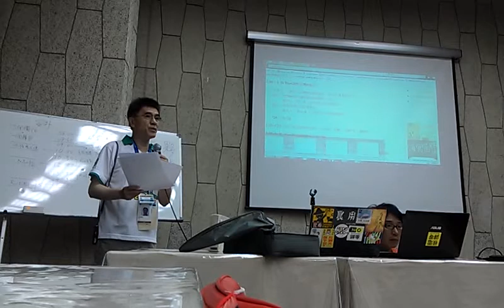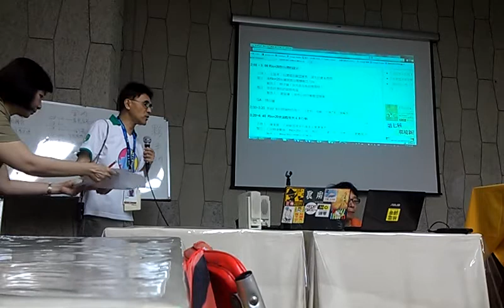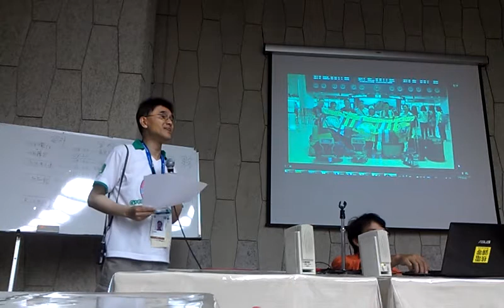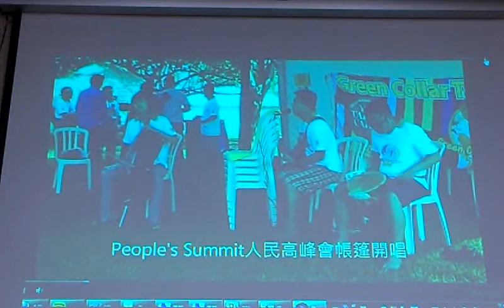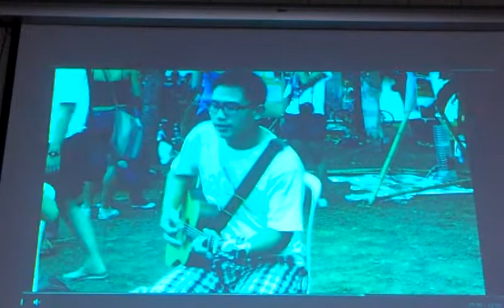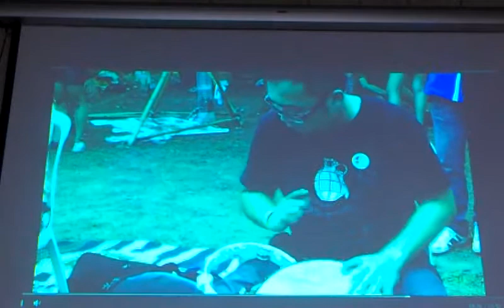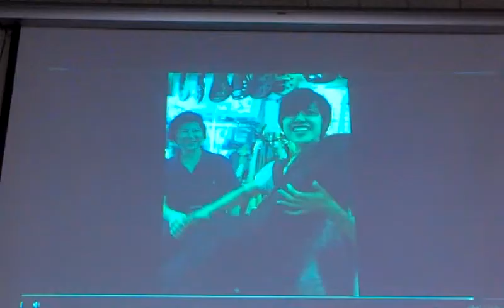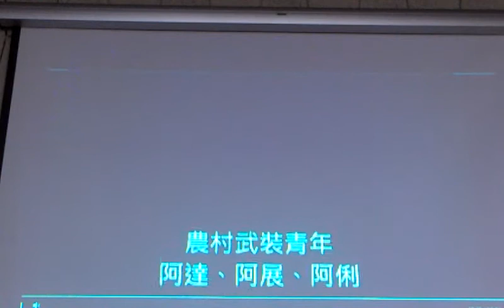王俊秀介紹參加會議的團體與在Rio+20會議的活動紀錄片VIDEO0310